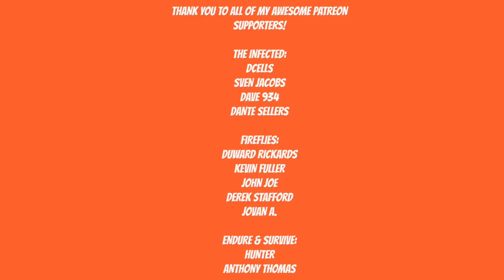DAYS GONE - REACHER! - Walkthrough Gameplay - Part 48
The world of Days Gone is dangerous and never stops coming for you.  As long as you have your Drifter Bike though, you might just survive.
Set in the beautiful, volcanic scarred high-desert of the Pacific Northwest, Days Gone is an open-world action-adventure game where you play as Deacon St. John, a Drifter and bounty hunter who would rather risk the dangers of the broken road than live in one of the “safe” wilderness encampments. The game takes place two years after a global pandemic has killed almost everyone, but transformed millions of others into what survivors call Freakers – mindless, feral creatures, more animal than human but very much alive and quickly evolving. In the demo you saw two types of Freaks – Newts, which were adolescents when infected, are opportunistic hunters, preferring to hit and run from the shadows; and a Horde. Made up of hundreds of individual Freakers, Hordes eat, move and attack together, almost as one. Some Hordes roam the highways at night, while others, like the one in the demo, have found a food source that keeps it in a single location. Skills learned in his prior life as an outlaw biker have given Deacon a slight edge in the seemingly never-ending fight to stay alive. But will it be enough?

Artist: DEgITx
Song: Grim Reaper (feat. Matty M.)
DEgITx
Matty M.

Days Gone Sam Witwer
Days Gone RPG
lets play days gone
they're not sleeping
they're not sleeping mission
Nero
freakers
breakers
swarmers
newts
Days Gone Collector's Edition
Days Gone Collector's Edition Unboxing
Days Gone unboxing
days gone
bend studio
Sam Witwer
Collector's Edition
Collector's Edition Unboxing
Unboxing
Days Gone Unboxing
Deacon and Sarah
Days Gone horde
Days gone hordes
the horde
fighting the horde
days gone reaction
reaction video
horror game
survival horror game
horror
survival horror
video games
Days Gone Trophies
trophies
Iron Mike
Sherman's Camp
Breaker
days gone full playthrough
days gone full play through
days gone full walkthrough
clear the camp
days gone clear the camp
Drifters at eden hill
seeds for the spring
seeds for the spring mission
bounty hunter
days gone story lines
days gone i got a job for you
ride north with rikki
days gone rippers
that's when i knew
days gone that's when i knew
it's a long story
days gone it's a long story
days gone moments of lucidity
He's my brother
Light One Candle
Deacon and Sarah
Deacon and Sarah's wedding
Ripper camp
ripper camp mission
R.I.P.
moving on
days gone puppy
days gone dog
game of the year
clear the chemult horde
how to clear the chemult horde
reacher